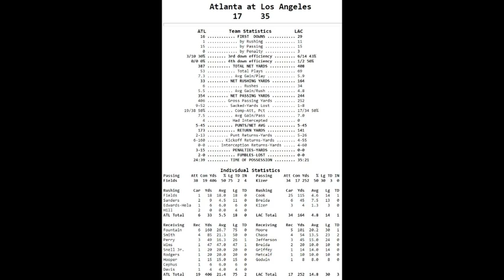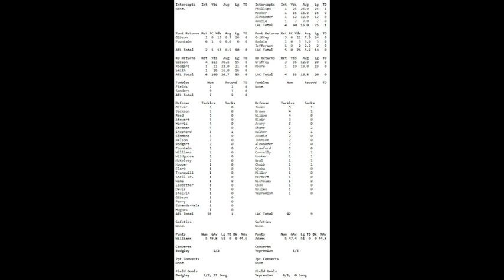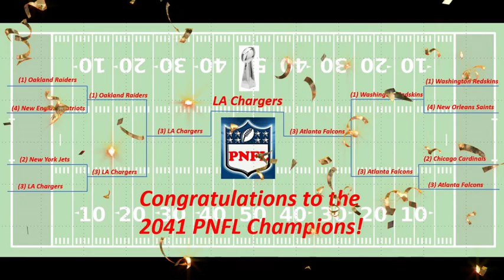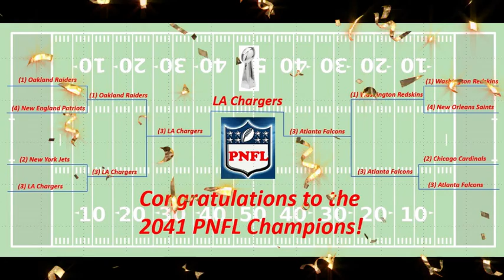This Week in the PNFL Championship Episode